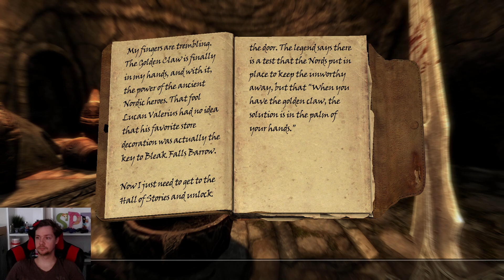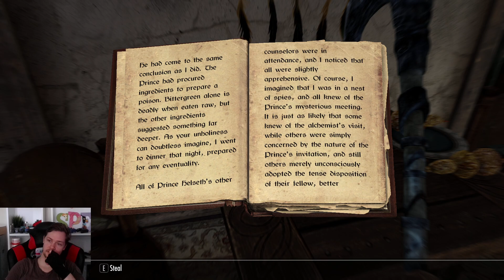SPECS IS A WUSS! | Skyrim (Part 1)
Patreons now get access to my livestreams on YouTube Live AND early access to ALL my YouTube videos